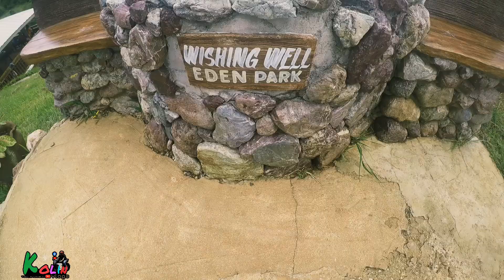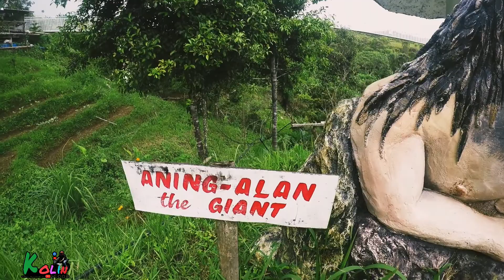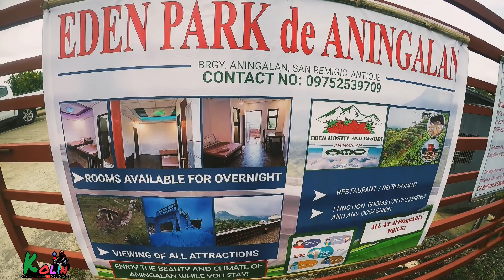ANINGALAN SAN REMIGO ANTIQUE||EDEN PARK||PART 1